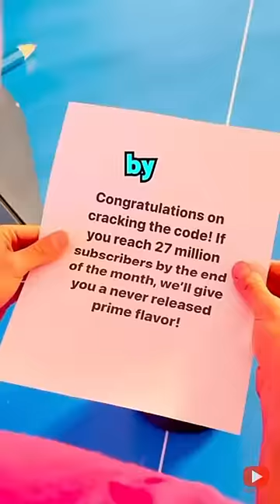Don’t Subscribe To Him!!